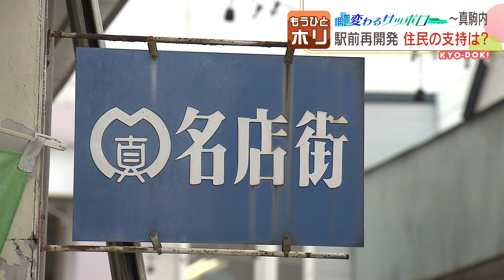変わるサッポロ「真駒内」駅前再開発の行方は？ もうひとホリ 2022年4月4日放送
駅前の通りがなくなる？
誕生から半世紀、北海道札幌市の地下鉄真駒内駅前の再開発計画が進んでいますが、住民の意見は割れています。
未来の真駒内の行方をもうひとホリします。